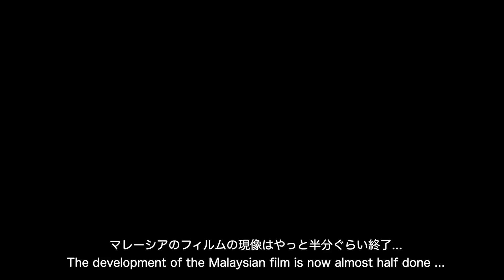マレーシア・ガイとでロックでプチ盛り上がり！ハードロックはどこのどの国でも偉大なり Return to Malaysia (Ipoh People & Various cityscapes)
前回のマレーシアのイポー市の散策のの続きです。今回もBGMなし。市場の喧騒とハードロック？があれば不要です。世界どこでもハードロックは不滅です。

This is a continuation of the previous walks in Ipoh, Malaysia. There is also no BGM this time. BGM is unnecessary if we have the noise of the market and the music of hard rock. Hard rock is immortal anywhere in the world.

👇この動画に出てくる写真を載せています（ロモグラフィ sakisaki01234 のページ）
👇Lomography sakisaki01234 page of this video's Photos

👇この動画の YouTube  sakisaki チャンネルです。

👇ロモグラフィ sakisaki01234 のマイページです。

👇 Facebook ページです。

👇 Instagram ページです。

（英語の説明はマレーシアと、世界の Lomography の友達の方のために付けています。The English descriptions are for Malaysian friends and Lomography friends around the world.）